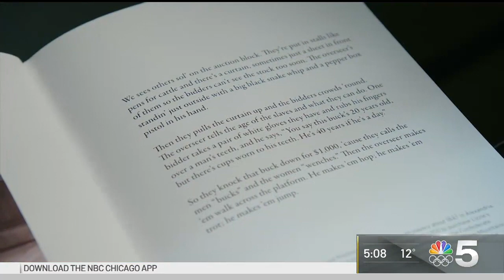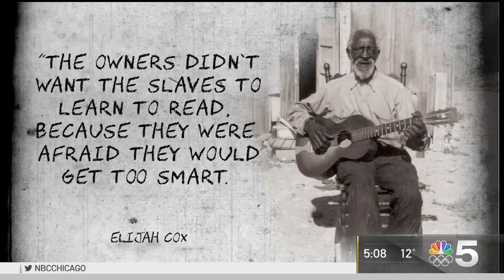Stories of Slavery in America Through Voices of Those Who Lived It | NBC Chicago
A Chicago journalist decided to honor Black History Month by sharing the stories of African Americans who experienced slavery with a new book called “River of Blood.” NBC 5’s Phil Rogers reports.